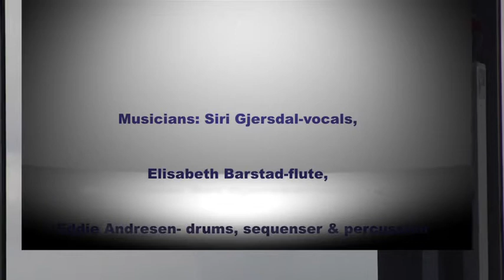House of happiness,part1 &2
Composed and performed by Eddie Andresen-drums and percussion with Siri Gjersdal -vocal and Elisabeth Barstad -flute, for the Opening of New Ernst &Young Building 15.9.11 Stavanger